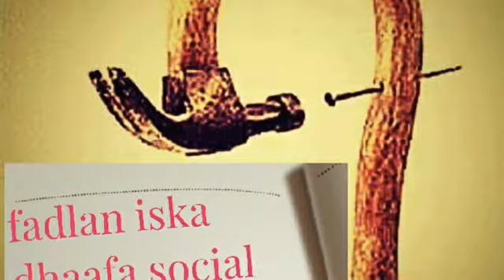arinkaan waa arin ka daran sun💊😭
Fadlan garab u noqo  wallaalkaa🏳oo caawi hacaanine😭